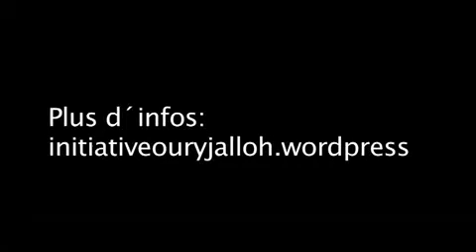Interview de Mouctar Bah sur Oury Jalloh partie 2